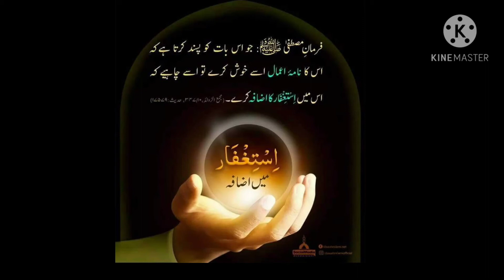26 A. Astaghfar